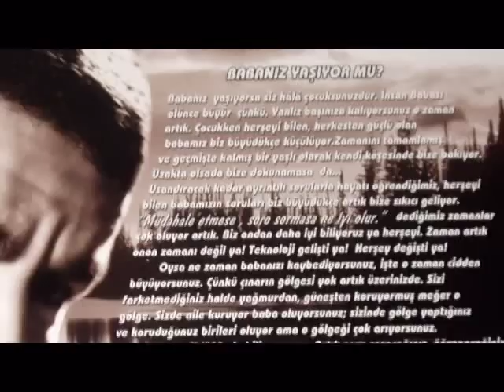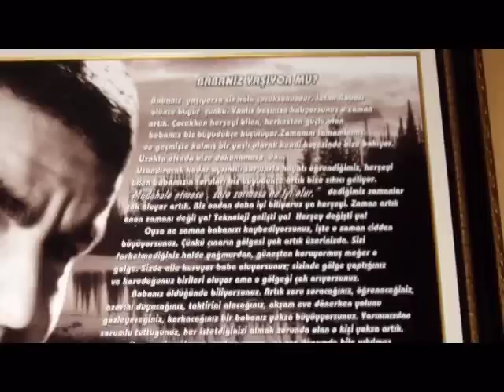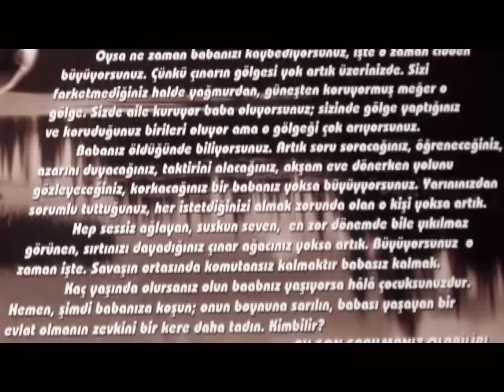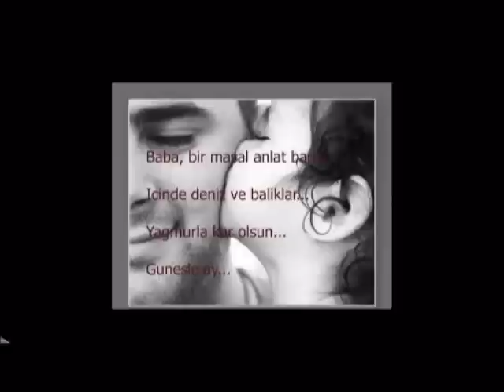Ogullar-Toksoz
Oğullar şiiri M.Toksöz